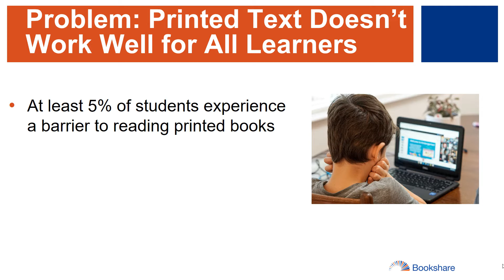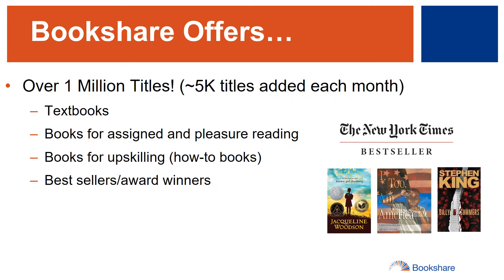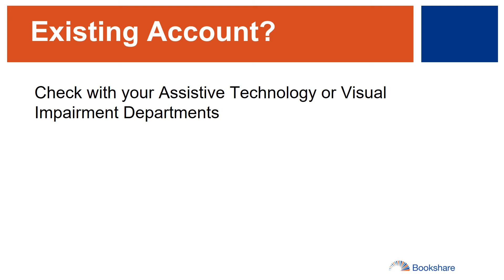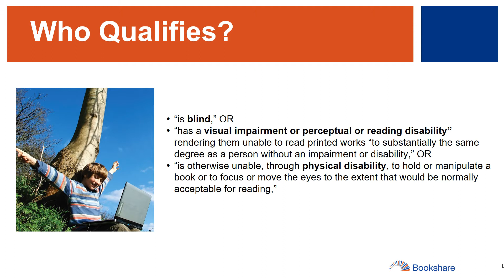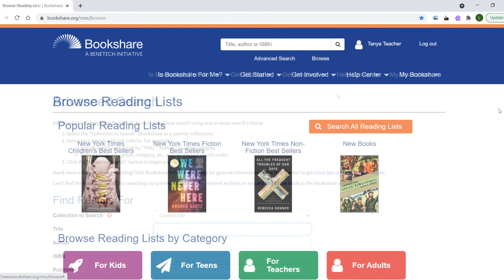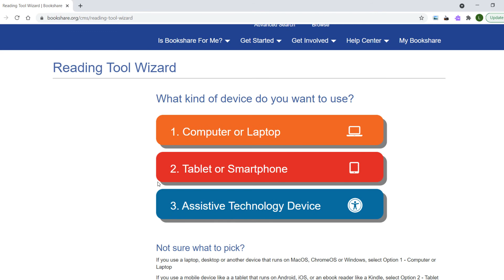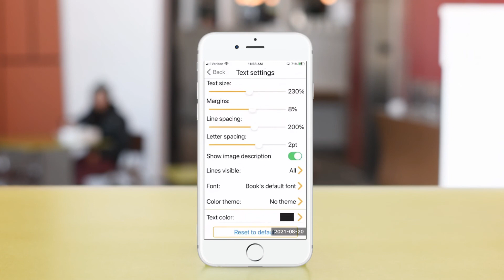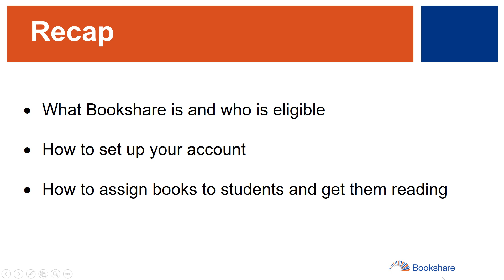Educators Get Started with Bookshare in Just 10 Minutes!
Everything you need to know to get started with Bookshare in just 10 minutes including what Bookshare is, who is eligible, how to sign up and set up your account and get students reading!